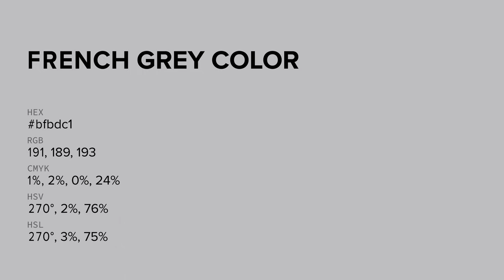French Grey color bfbdc1 hex color - Grey color - Warm color bfbdc1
What color is French Grey ? bfbdc1 hex color - Grey color - Warm color bfbdc1

Hex bfbdc1 Color Code is also known as French Grey color.

Hex bfbdc1 Color code in RGB color code model is created after adding 74.90% red color, 74.12% green color and 75.69% blue color.
Hex bfbdc1 Color code in CMYK color (process color) code model is generated after subtraction of 1% cyan, 2% magenta, 0% yellow and 24% black.